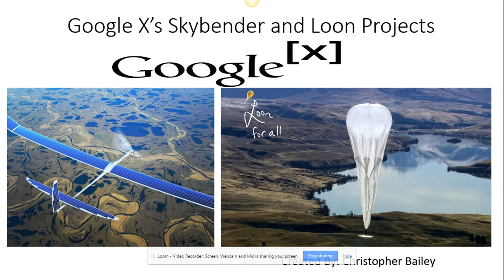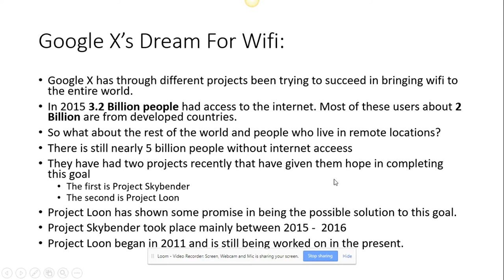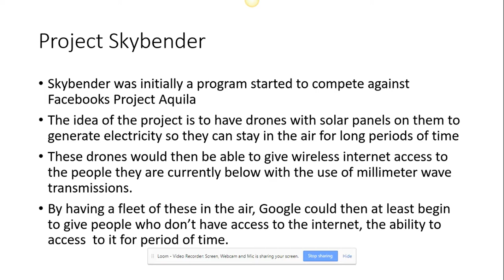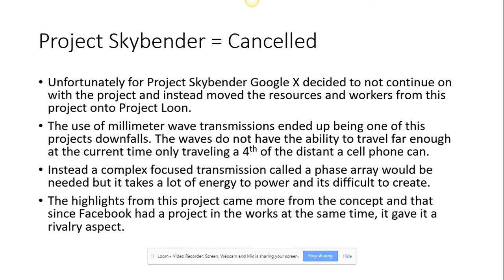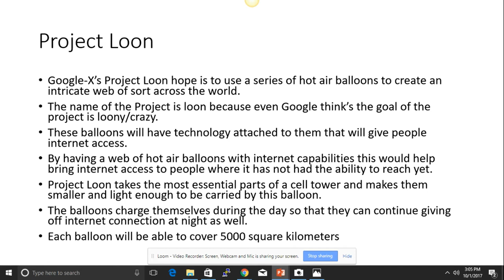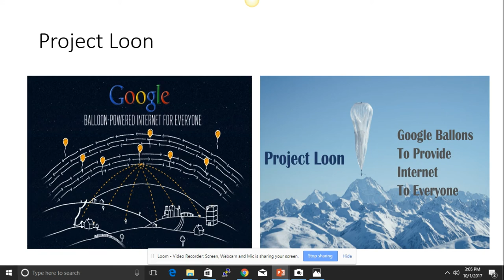Christopher Bailey - Google's Project Skybender and Loon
A look into Google Access and the two Project Google X is working on in the hopes of completing that goal - Project Skybender and Project Loon.